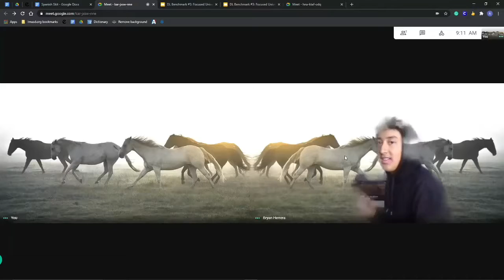Spanish "Movie"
Song: Theme (From "Jurassic Park")
Artist: Wiener Philharmoniker, John Williams